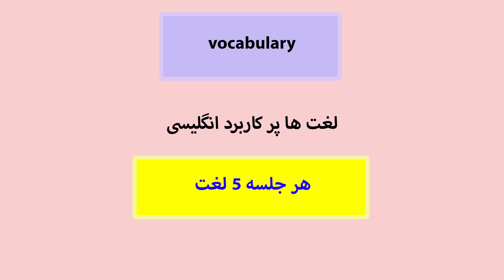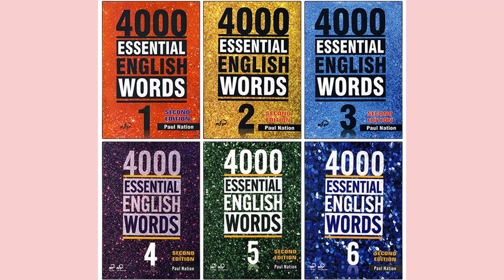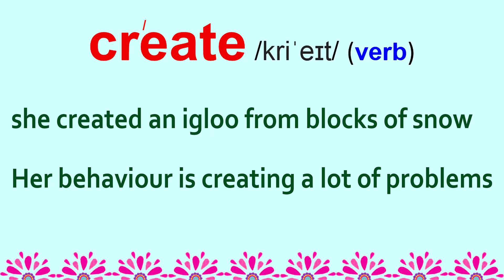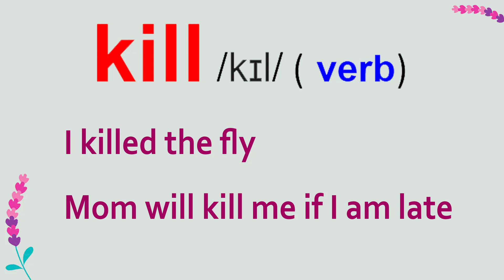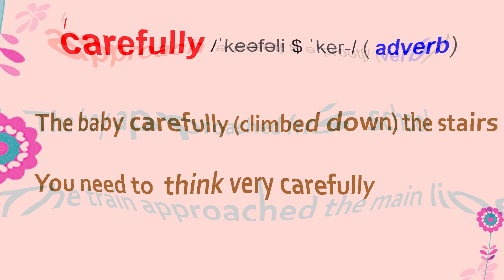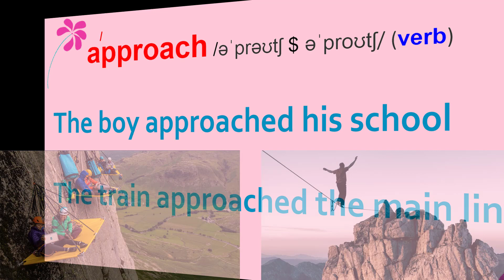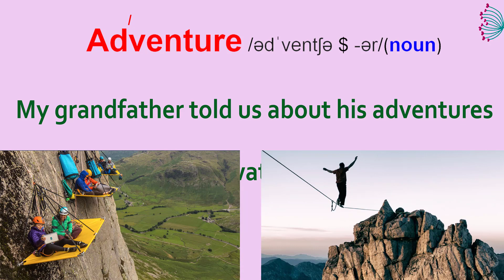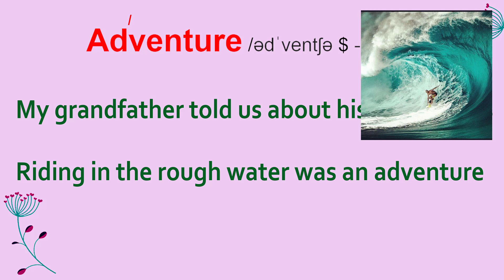اموزش لغات انگلیسی / لغت های انگلیسی به فارسی/ اموزش لغات انگلیسی همراه با تلفظ درس سوم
اموزش لغات انگلیسی / لغت های انگلیسی به فارسی/ اموزش لغات انگلیسی همراه با تلفظ درس سوم.سلام دوستان عزیز.مهناز ایزدی هستم با بیش از 11 سال سابقه اموزش  زبان انگلیسی در دوره های مختلف.در این درس از سری دروس اموزش لغات انگلیسی از کانال زبان دات به بررسی 5 لغت جدید انگلیسی پرداخته ایم .این درس ارائه شده درس شماره 3 از اموزش لغات انگلیسی است .این لغات از مجموعه 6 جلدی کتاب های 4000 لغت ضروری انگلیسی اموزش داده میشود که لغت های فعلی از جلد اول این مجموعه درس اول و دوم تدریس میشوند.

پاسخگویی سوالات و نظرات شما عزیزانم از طریق کامنت  و کانال تلگرام خواهم بود

zabandot,ZABANdot
ZabanDot
english with mahnaz,mahnaz
زبان دات
مهناز
زبان داد
انگلیسی با مهناز
گرامرمهناز
انگلیسی مهناز
zaban dot
اموزش لغت های انگلیسی
اموزش لغات انگلیسی همراه با تلفظ
آموزش لغات انگلیسی
لغت های انگلیسی به فارسی
لغت های انگلیسی با ترجمه فارسی
لغت های انگلیسی
آموزش زبان انگلیسی
اموزش زبان انگلیسی از صفر تا 100,
اموزش زبان انگلیسی به فارسی